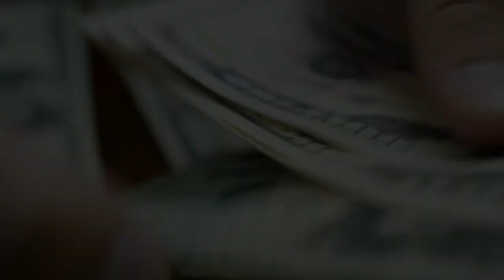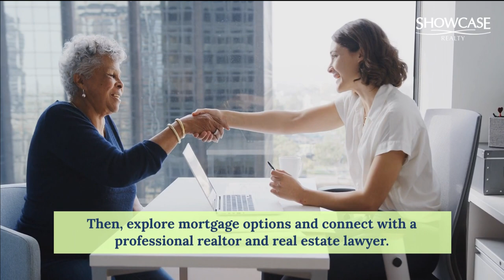Ready to Invest in Charlotte? Your Guide to Owning a Second Home! 🏠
🏡 Ready to invest in a second home in the vibrant city of Charlotte, NC? 🌆 We've got you covered with our comprehensive guide here! 📈

00:00 - 00:25 Introduction
00:26 - 00:46 Down Payment
00:47 - 01:11 Why Charlotte
01:12 - 01:41 Ready to Buy
01:42 - 02:18 Call to Action

In this video, we break down the essential steps to make your purchase a success, from assessing upfront costs to understanding why Charlotte is the place to invest. 💰 Plus, we'll guide you through the intricacies of buying a second home, including assessing equity, budgeting, creditworthiness, and more. 📊

The Charlotte real estate market is in your favor, thanks to low mortgage rates and high demand. 📉 Don't miss out on this opportunity! 📋🏠